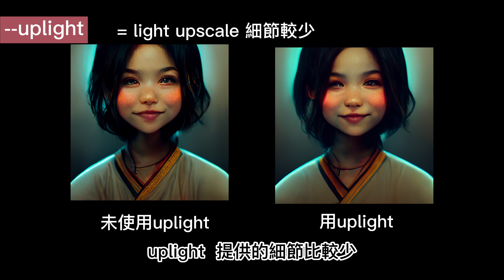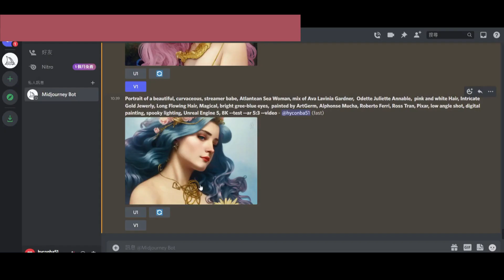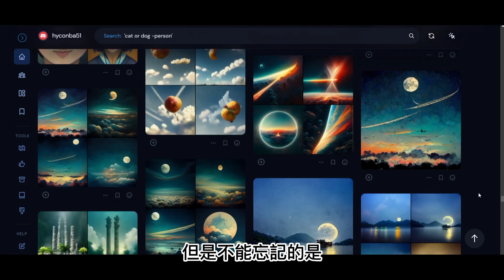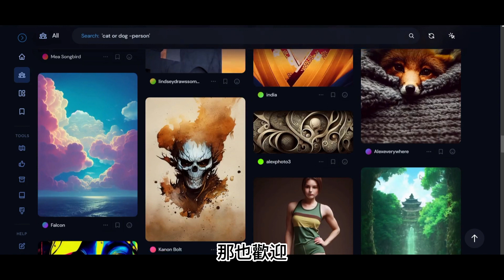【AI】Midjourney算圖不好看?學會8個技巧，眨眼變高手玩家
提供影片中用到的Midjourney關鍵字參考，來去玩玩看😎